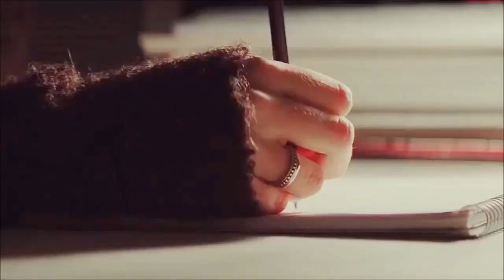Sia - Angel By The Wings (13 Reasons Why)